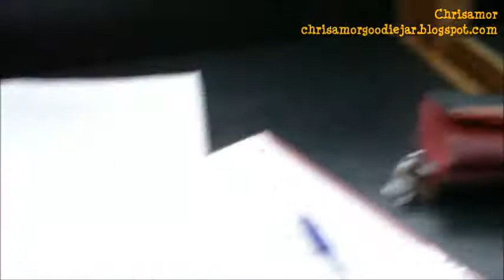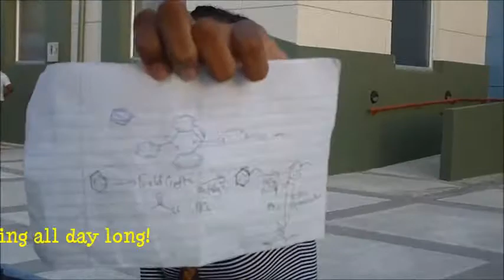Antarctic Libraries, Pink Lipstick & Birthdays VLOG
_______________________LISEZ-MOI!___________________________
Hey everyone!! Having a good November yet?
 Remember, everything we say in videos is not to be taken literally or to its full meaning lol. Enjoy the randomness!

xoxo
Chrisamor

OH yea! LOOK what I made!